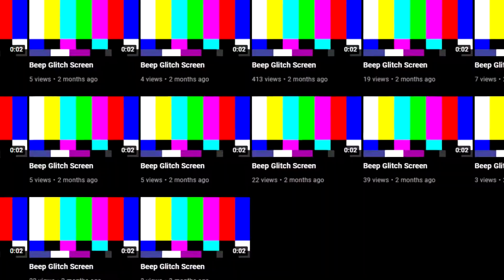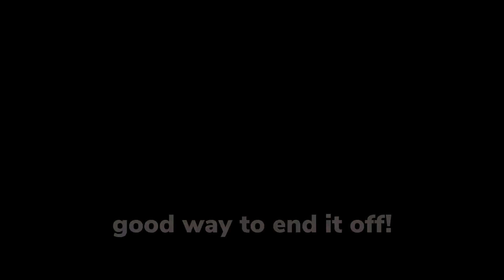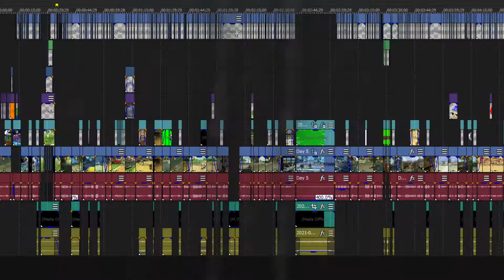Mario Kart 8 — I Can Predict The Future! | Road to 99,999 VR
Mario Kart 8 Deluxe I can Predict the Future! | Road To MAX VR (EP: 5)

What is the road to 99,999 VR? This series is me trying to work my way up from my low starting VR, to max VR (99,999), where I will join the list of the epic people who achieved it! VR is points within a versus rating system, in Mario kart. The better you play and the harder the opponents are, the more you will go up. Watch to see how far I progress in this episode!

This is the 5th episode. If you want to learn more about this series, check out the first episodes description.

——TIMESTAMPS——
0:00 Intro & Funny Moment
0:11 Racing
4:40 Funny "Chatting" & Outro

HendoAC